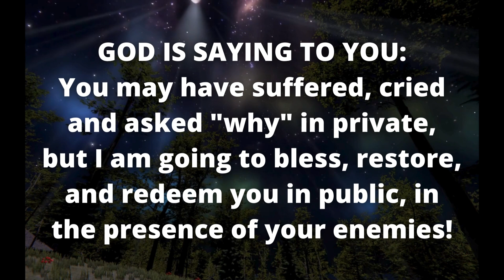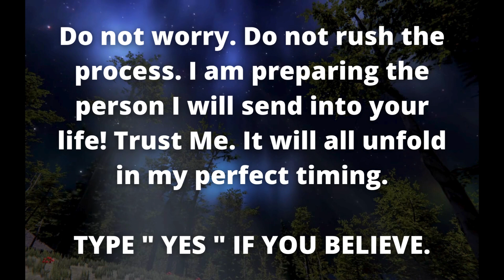God Said: You'll Receive A Miracle In Next One Minute 💌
God Said: You'll Receive A Miracle In Next One Minute 💌 | Open It Now Immediately 💥🙏 Episode 70